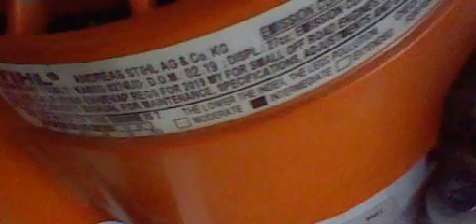Stihl bg 50 talking video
2019 bg 50 been used all days long